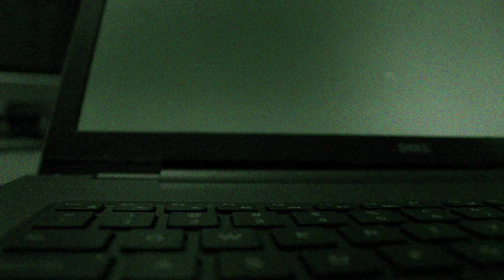lab top 1